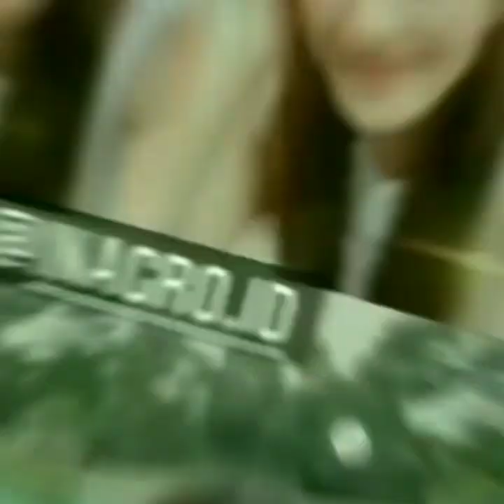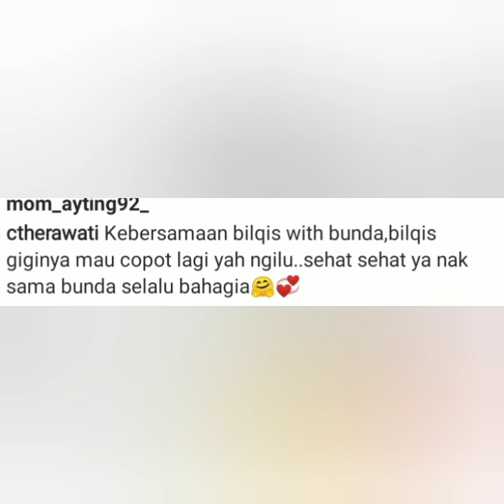Info terbaru, ada cowok ganteng super viral hari ini di brownis tv bersama ayu ting-ting